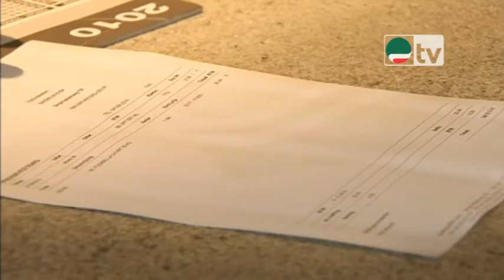Lombardia accelera su politiche attive